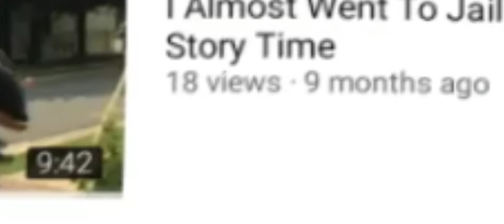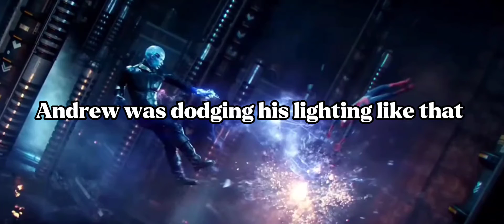Who Is The Best Spider-Man After No Way Home {SPOLIERS}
who is the best Spider-Man after no way

I will probably start adding links to my discord or something